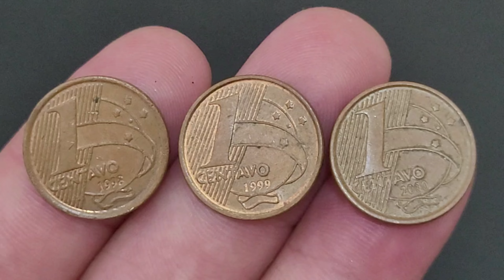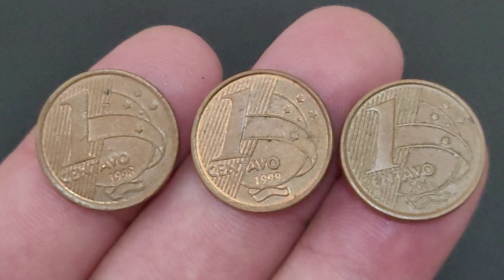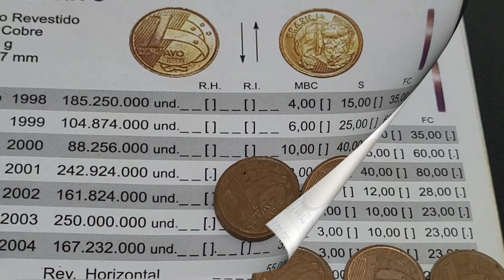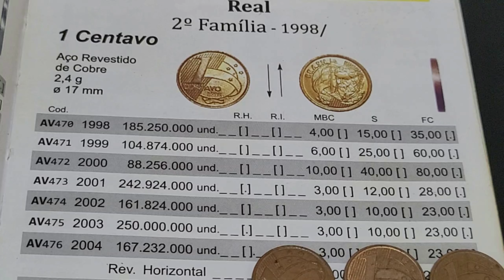💫 Moedas especiais que valem ouro na numismática 1 centavo 1998 e 1999 e 2000 que vale ouro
O vídeo Moedas especiais que valem ouro na numismática 1 centavo 1998 e 1999 e 2000 que vale ouro, apresenta as moedas de 1 centavos 2004 que agrega bons valores para colecionadores de moedas na numismática. Moedas especiais que valem ouro na numismática 1 centavo 1998 e 1999 e 2000 que vale ouro, vamos apresenta a 1 centavo 1998, 1 centavo 1999 e a 1 centavo 2000 peças tiragem baixa e muito especial na numismática brasileira. Fica a dica quem tem se deu bem confira as suas moedas a numismática além de ser um hobby é um bom investimento, sejam bem-vindos e bem-vindas ao universo mágico da numismática no canal Wellington Novos Colecionadores.